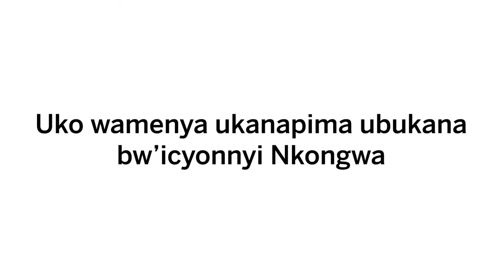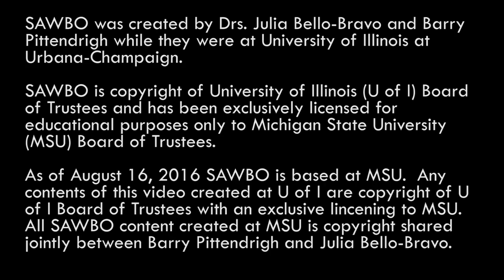Uko wamenya ukanapima ubukana bw’icyonnyi Nkongwa Kinyarwanda-Rwanda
Nkongwa , ni agakoko kangiza ibihingwa by’ibigori byawe cyangwa kagatuma binapfa burundu. Uburyo bwiza bwo kurinda igihingwa cyawe cy’ ibigori ni ugupima ubukana bw’icyonnyi hakiri kare ukanakirwanyiriza igihe. Muri ano mashusho avuga, turasobanura uko wamenya nkongwa hakiri kare, kugirango ufate ingamba zo kurinda  ibihingwa byawe , ukirinda nawe ubwawe ndetse ukanarinda n’umuryango wawe.

How to Identify and Scout for Fall Armyworm in Kinyarwanda (accent from Rwanda)

The Fall Armyworm is an insect that can damage your maize plants or even cause you to lose your whole maize crop. The best way to protect your maize crop is to scout early and treat early. In this animation, we will explain how to scout for the fall armyworm, so you can take action to protect your crop and yourself and your family.